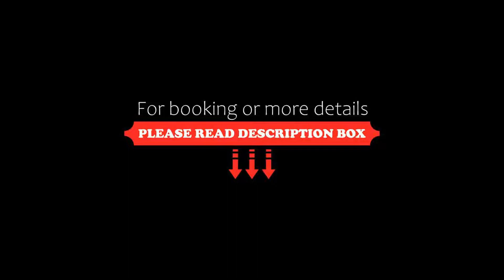Hotel Schartner, Altenmarkt im Pongau, Austria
About Property:
You're eligible for a Genius discount at Hotel Schartner! To save at this property, all you have to do is sign in.
This property is 1 minute walk from the beach. Hotel Schartner is a complex with 3 traditional-style buildings in a park-like setting right in the centre of Altenmarkt. A spa area with a fitness room, as well as a children’s play area, are available. The Amade Thermal Spa is 700 m away.
The rooms have a balcony and offer free WiFi access, ca...
Property Type: Hotel
Address: Obere Marktstraße 32, 5541 Altenmarkt im Pongau, Austria
Searching For
1. Hotel Schartner - Altenmarkt im Pongau - Austria
2. Hotel Schartner - Altenmarkt im Pongau - Austria Address
3. Hotel Schartner - Altenmarkt im Pongau - Austria Rooms
4. Hotel Schartner - Altenmarkt im Pongau - Austria Amenities
5. Hotel Schartner - Altenmarkt im Pongau - Austria Offers and Deals
Audio Credit:
Track Title: Reasons To Hope
Artist: Reed Mathis